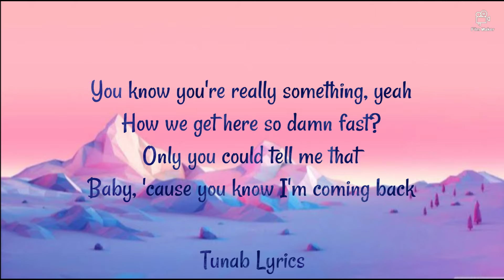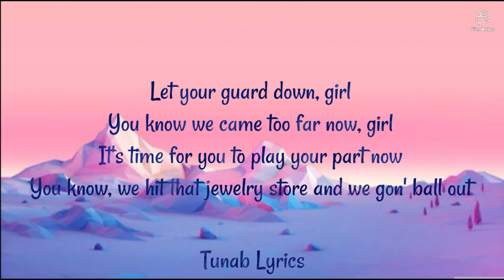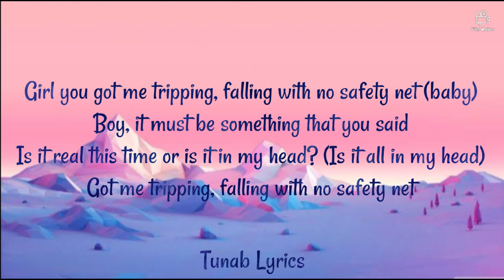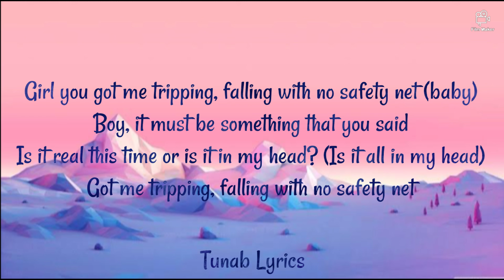Ariana Grande - Safety Net (Lyrics) ft. Ty Dolla $ign | Tunab Lyrics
Hello Guys!
Hope you guys liked it. These were the lyrics of Safety Net by Ariana Grande.

Lyrics:

You know you’re really something yeah
How we get here so damn fast
Only you could tell me that
Baby cause you know
I’m coming back
You’re making me forget my past
Never thought I’d feel like that, again
I came to peace with my past
Now you got me off track
I’ve never been this scared before
Feelings I just can’t ignore
Don’t know if I should fight or fly
But I don’t mind Mmm
Tripping, falling, with no safety net
Boy it must be something that you said Is it real this time or is it in my head?
Got me tripping, falling, with no safety net Let your guard down girl
You know we came too far now girl
It’s time for you to play your part now
You know we hit that jewelry store and we gon’ ball out
Yeah, ups and downs we got some fallouts
Put some ice on you, girl, let it thaw
Girl you’re mine, it’s safe to say
At the end of the day
But I don’t mind
Mmm Tripping, falling, with no safety net
Boy it must be something that you said
 Is it real this time or is it in my head?
Got me tripping, falling, with no safety net
Every time you feel some way, feel the way
Never let me run away, run away my baby
Never let me run away, run away

Ariana Grande - Safety Net (Lyrics) ft. Ty Dolla $ign